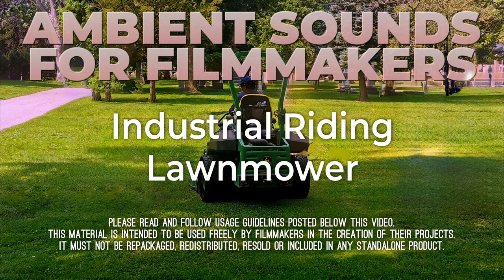Free Ambient Sound: Industrial Riding Lawnmower